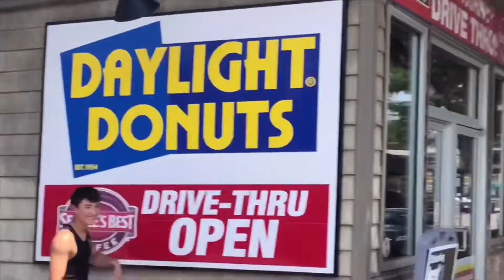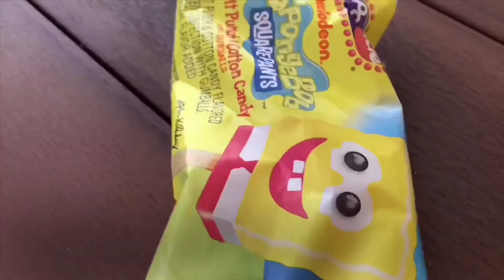WE ARE BACK!!!